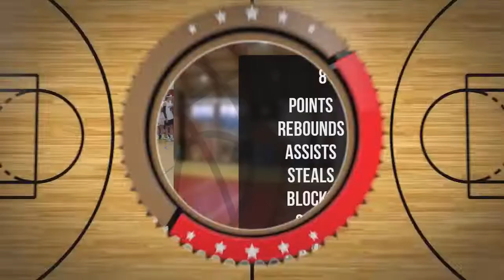Filip Miś Player Mixtape DC74 Brzesko 2022